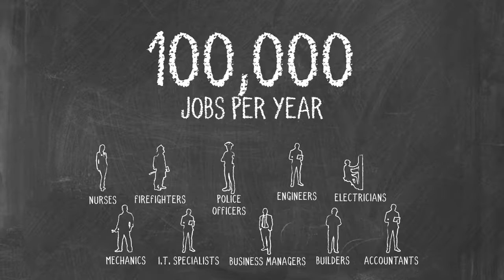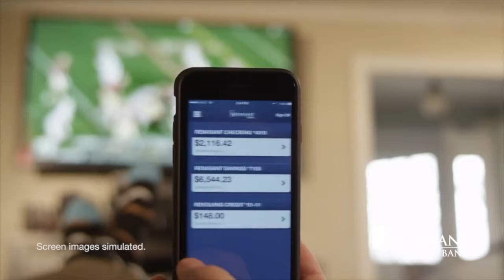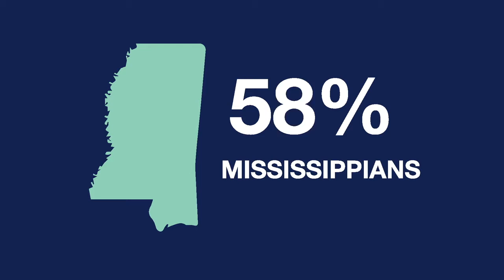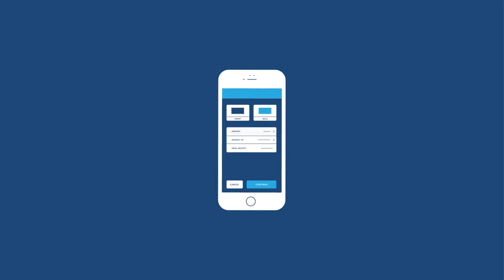Episode 6; Season 1: Live with the Tribe - Max Munn & Paul Johnson (March 26, 2018)